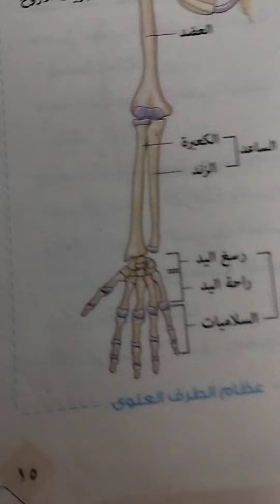nv3rf5gf5d تعليمى ثانوي الصف الثالث علمى علوم احياء الساعد واليد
@user - nv3rf5gf5d تعليمى ثانوي الصف الثالث الثانوى علمى علوم احياء الساعد واليد